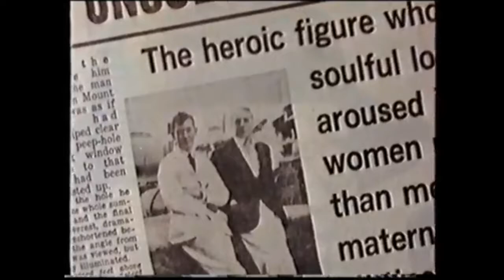SYMPHONY OP 5 NO 1 "PEAK XV" (THE MOUNTAIN)